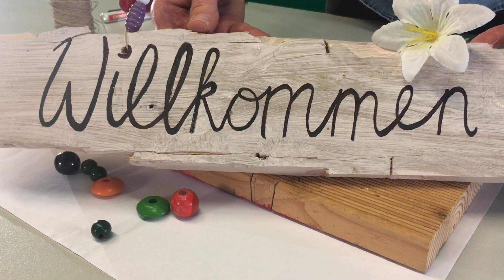Der verlorne Sohn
Jesus erzählt eine Geschichte von einem unglaublich lieben Vater.  Wow... was für eine Story! Hier hörst du, was da genau vor sich ging. Und natürlich singen wir zusammen, basteln etwas und freuen uns auf die Reporterin Lilly, Charly und über den spannenden Ort, wo die Sendung heute stattfindet.

Quellen:
Animation Geschichte: Saddleback Kids